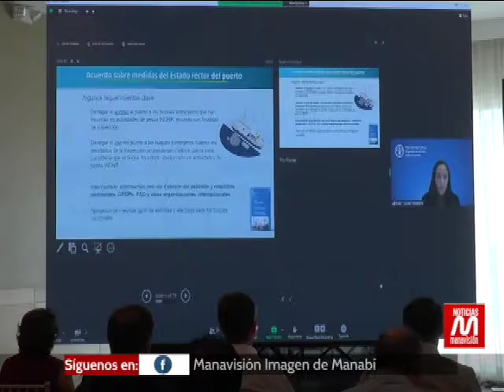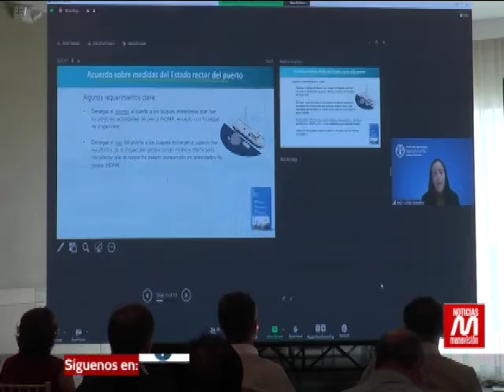Manta: Se realizó el V foro regional de sostenibilidad del atún en el hotel Oro Verde